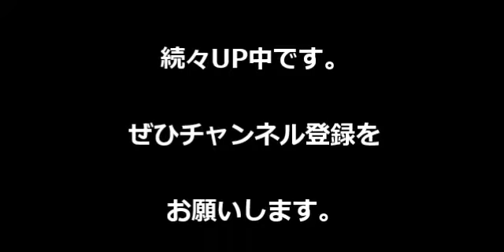フミヤの息子・藤井弘輝アナ コネ入社の非常識がバレた ｗｗｗ 【芸能人 裏話】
フミヤの息子・藤井弘輝アナ コネ入社の非常識がバレた ｗｗｗ

佐藤江梨子！ガクトとの 共演CMの秘密を暴露で 芸能界を辞める！？ 【芸能人　悲報】

元SKE48三上悠亜 (鬼頭桃菜)さん、 更なる成長を誓うｗ 【芸能人　悲報】

ほしのあき 今、なぜ離婚できない 衝撃理由！！ 【芸能人　悲報】

藤井リナ、倖田來未の 激ヤバ発言！！ 性格悪すぎで干さて消えたｗ 【芸能人　悲報】

篠原涼子と江口洋介　W不倫　子供はどうする！？【芸能人　末路】

DA PUMPのISSAの 過去の恋愛関係の女性芸能人が 凄すぎる、、、今は！？ 【芸能人　悲報】

オリラジ　中田！ 黄金伝説的名言 ベッキー！あざといｗ 【悲報　芸能人】

きゃりーぱみゅぱみゅ！2ｃｈで 完全終了と話題
（引用元様）

（音楽引用）
甘茶の音楽工房